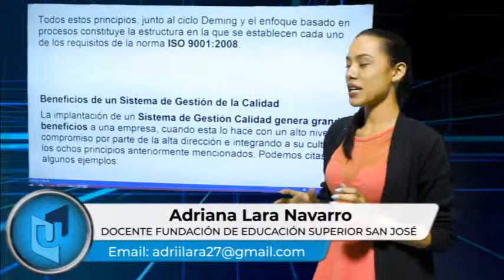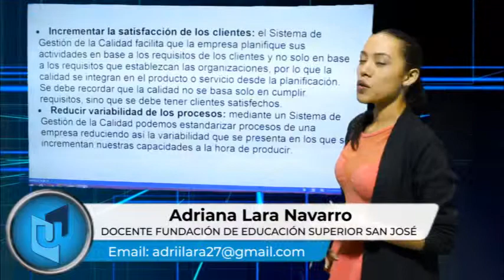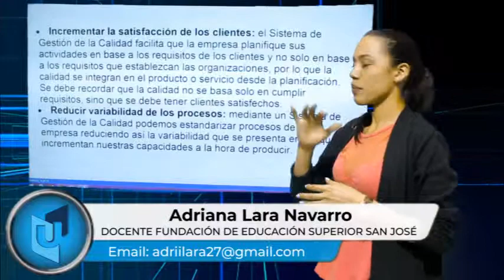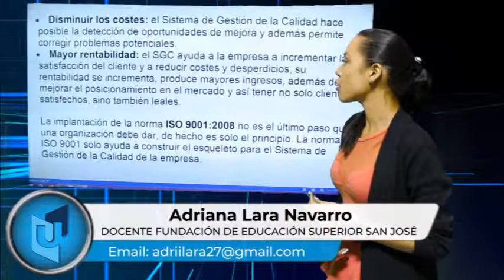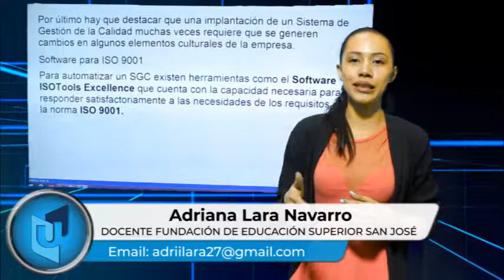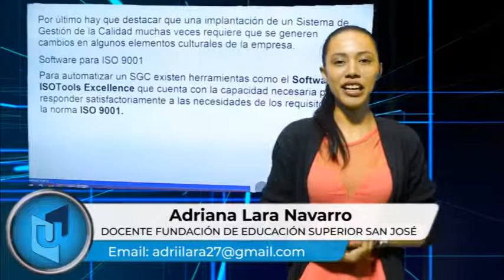ADRIANA LARA NAVARRO MATERIA FUNDAMENTOS DE AUDITORIA TEMA BENEFICIOS DE GESTIÓN DE CALIDAD